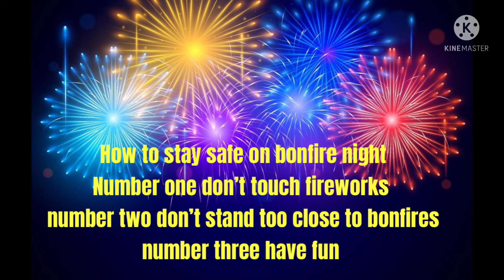How To stay safe on bonfire night￼